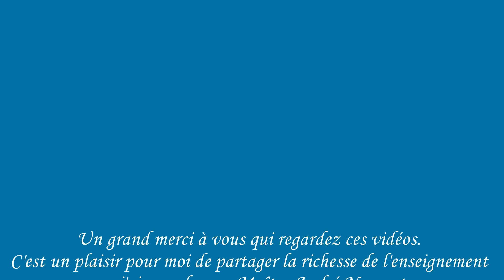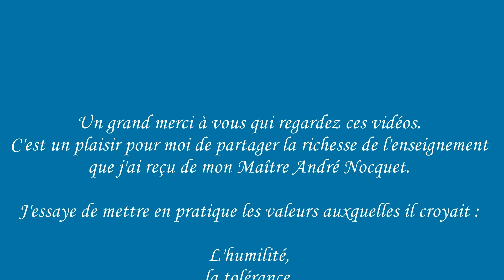79 Shionage sur jodan tsuki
Aujourd'hui nous regardons une technique qui demande beaucoup de précision dans sa réalisation: shionage sur attaque jodan tsuki